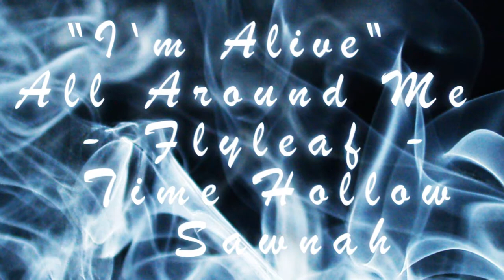I'm Alive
Video title: I'm Alive
Video info: read credits

TIME HOLLOW SPOILERS!
...I'm sorry, it sucks. Like, REALLY bad. But I didn't have all the clips of Kori that I wanted (all I had was up until the scene Irving stabs her). And there's a texture cuz the quality of the clips are awful. And I know the texture is awful, too. x__x
Made in like... 30 minutes or something... and most of that time went to deciding how to save clips to the whole video... X__X
Was supposed to mask Kori to the scene with Irving, Ethan and Derek, but didn't have the right Kori clip...
I'll be making more Time Hollow videos, I just hope I find better footage...
Anyway, go freaking buy this game. It's awesome. I just simple love it, I just wish I could tell Kori's story much better.